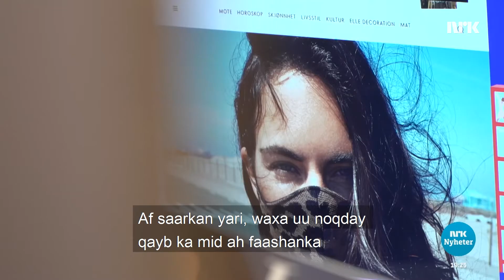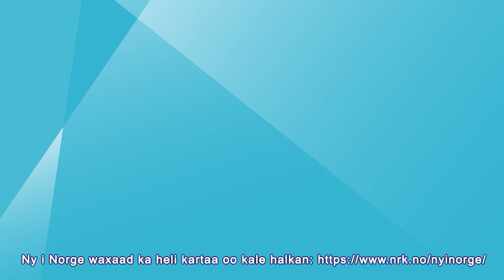Af-saarkii waxa uu noqday fashin Munnbind blir mote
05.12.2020 Af-saarka ayaa noqday fashin. Si aad u daboosho naftaada micnaheedu maahan inaadan rabin inaad fiicnaato.
Munnbind har blitt mote. For å dekke seg til behøver ikke å bety at man ikke vil se bra ut.